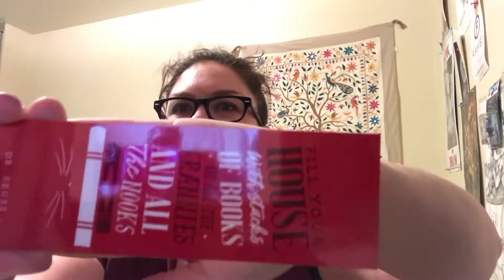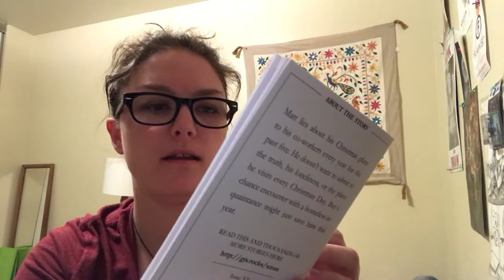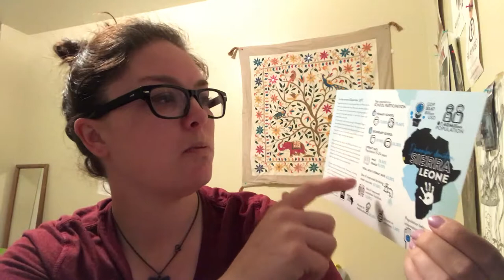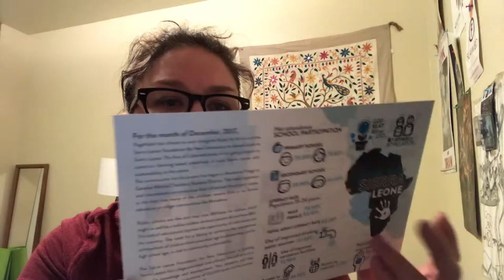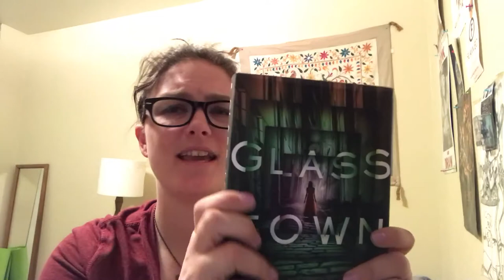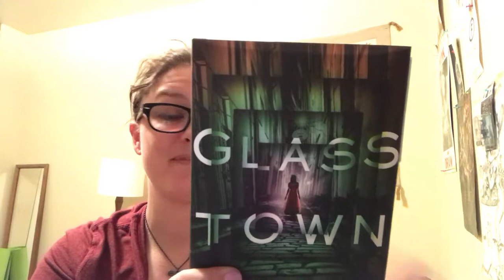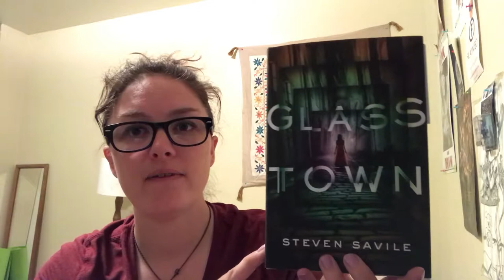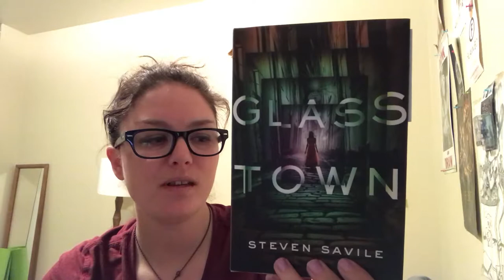UNBOXING | PAGEHABIT: FANTASY DECEMBER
Hello, Hello! I have for you today an unboxing of the Pagehabit (formerly Quarterly Co.) Fantasy Subscription Box.

This is by far one of my favorite subscription box. You can choose from many genres and you get an assortment of wonderful bookish things and an annotated novel!

If you are interested in experiencing the magic of this box use the link below to get $10 off your first box.

Thank you for stopping by, let me know if you have read this books, or if you also get Pagehabit!